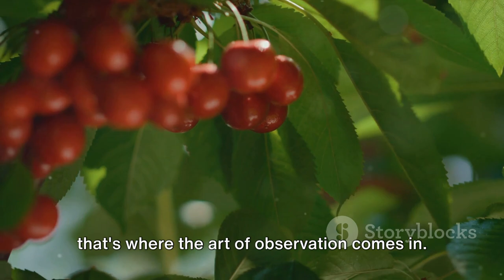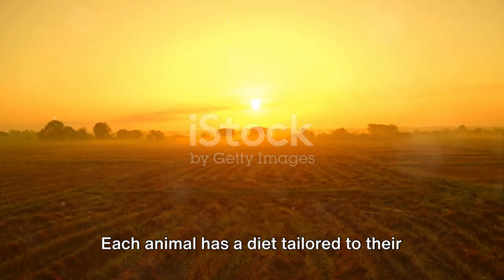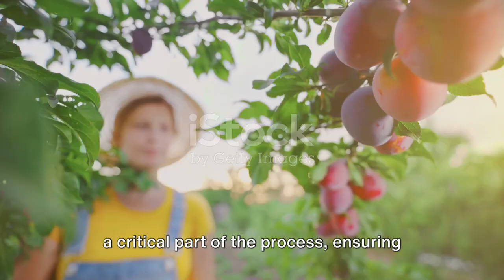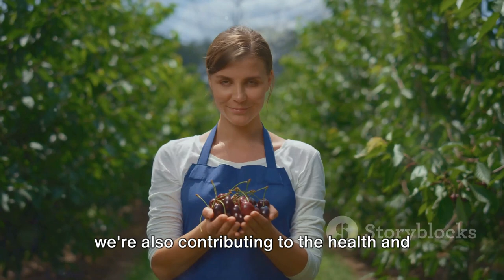From Forest to Market: A Fruitful Journey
From Forest to Market: A Fruitful Journey by mega's Workspace

OUTLINE:

00:00:00 The Importance of Harvesting Forest Fruits and Farm Animal Care
00:02:02 The Art of Harvesting Forest Fruits
00:03:51 The Care of Farm Animals
00:05:52 From Forest and Farm to Market
00:07:54 Summary and Reflection